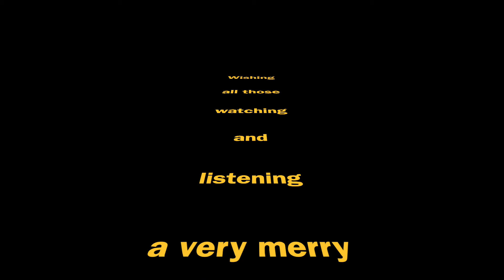Xmas with Don & Doris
Early 1970's Xmas party at Lindsey's Aunt & Uncle's home